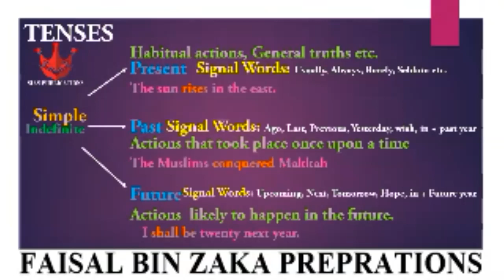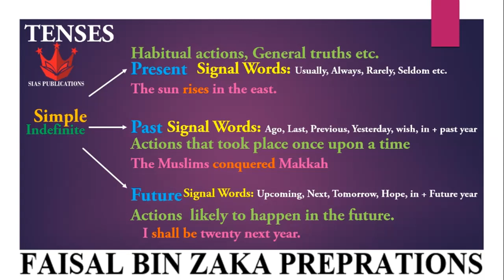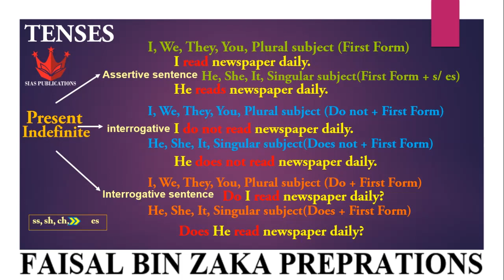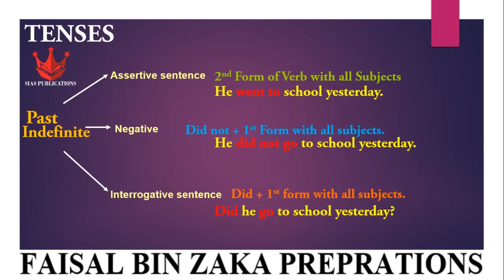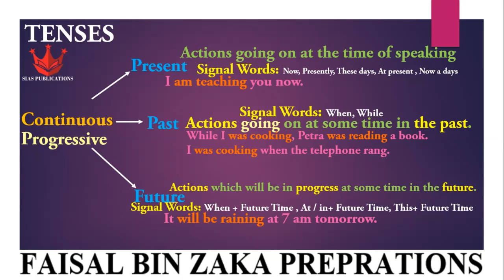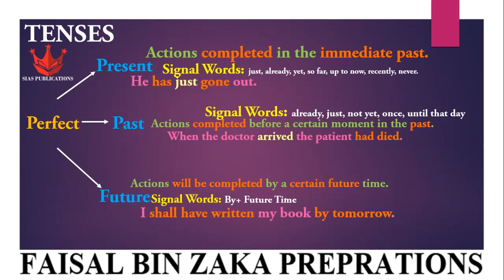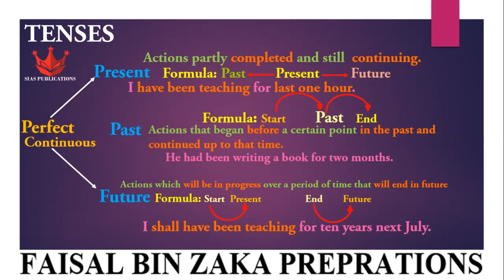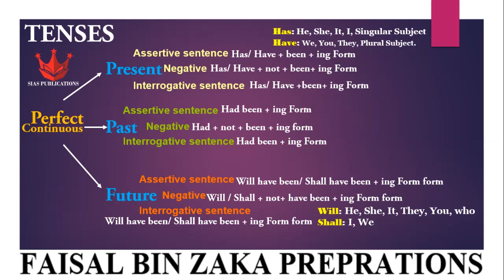Tenses Complete topic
Functional English By Faisal Bin Zaka